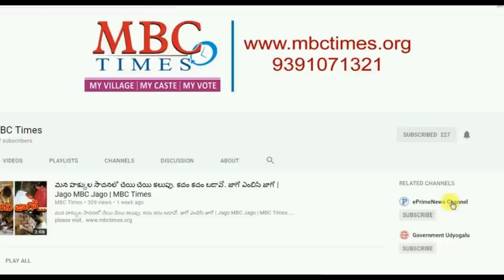సోమనథ్ శాలివాహన ఆద్వర్యంలో వరంగల్‌లో కార్తీకమాస వనభోజన మహోత్సవం | Somanath Salivahana Vanabhojanalu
Somanath Salivahana kartikamasam Vanabhojanalu at warangal. salivahana program. kartika masam 2017.